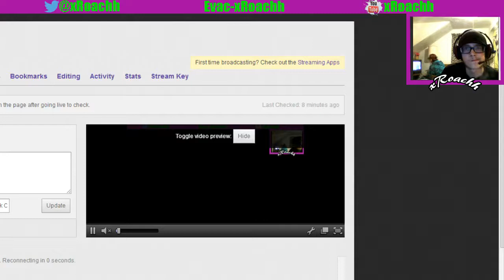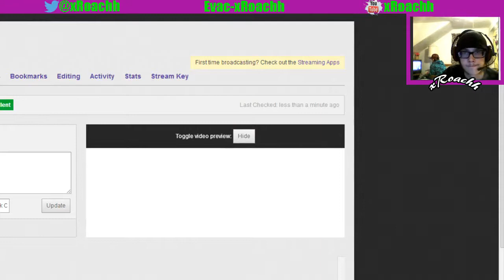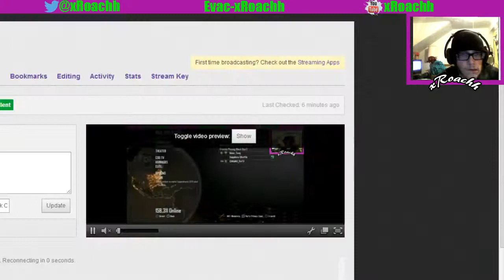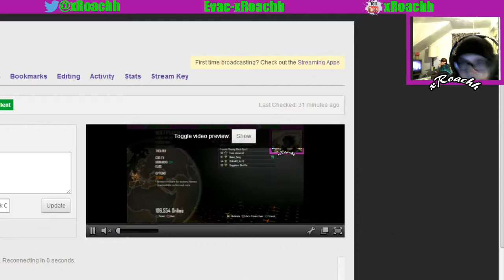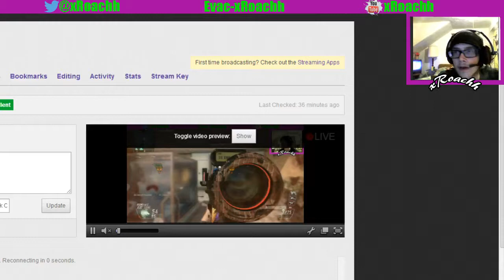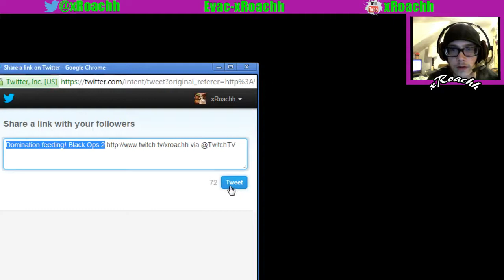Black Ops 2 Live Stream! Lonely night :(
First live stream! This was intended to be a full party, domination night but nobody plays with me so it turns into a solo night :( Be sure to check out my Twitch for future live streams.